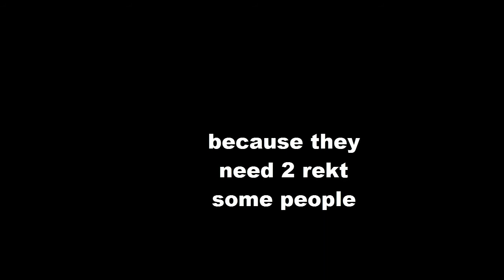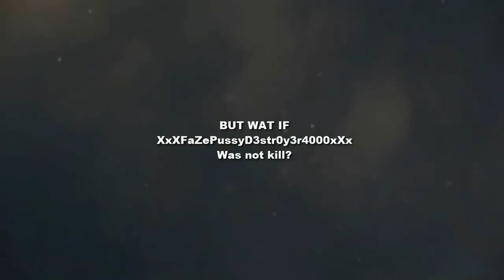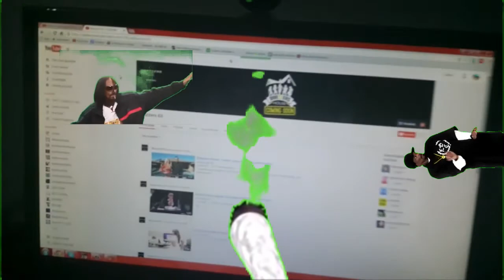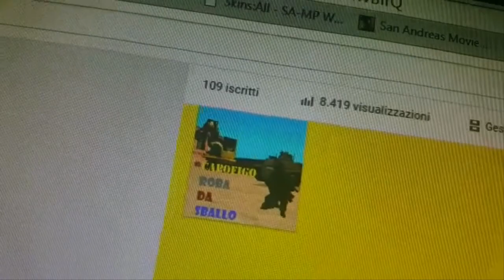MLG at the park [special 100 subs]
My first MLG video.